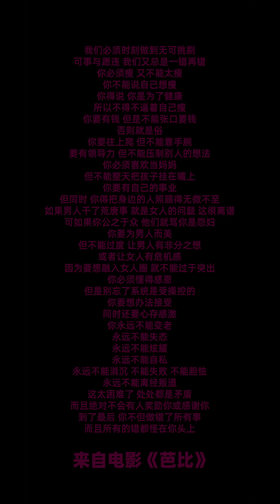希望每个女孩都去看《芭比》！因为我们从来不是活在芭比乐园里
芭比到底让谁破防了# 昨晚我们在影院里大笑、流泪，激动到鼓掌，很久没有这么爽的观影体验了！今天赶飞机的路上录了这个视频： 这不是一部完美的电